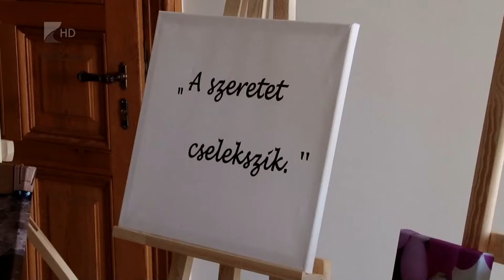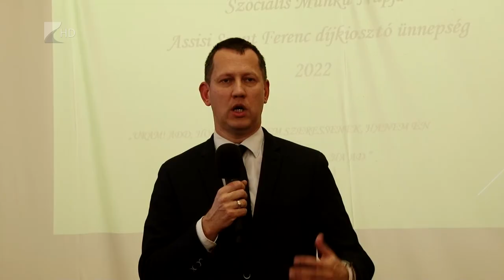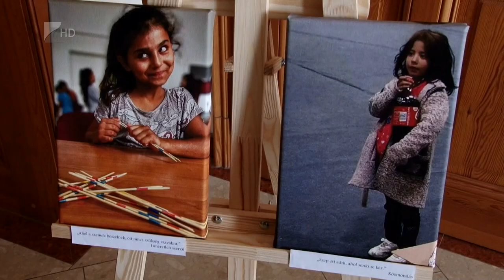Elismerés a szociális dolgozóknak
Négyszer annyit költ a magyar állam a szociális ágazatra, mint 2010-ben. Az akkori 325 milliárd helyett jövőre 1300 milliárd forintot fordít a feladatra a költségvetés. Erről beszélt a szociális munka napja alkalmából Nagyaron Fülöp Attila gondoskodásért felelős államtitkár.

Az ünnepi alkalmon elismeréseket is átadtak a szociális területen kiemelkedő teljesítményt nyújtó megyei dolgozóinak. A hétköznapok szépségét pedig fotókiállításon mutatták be az érdeklődőknek a nagyari Luby-kastélyban.